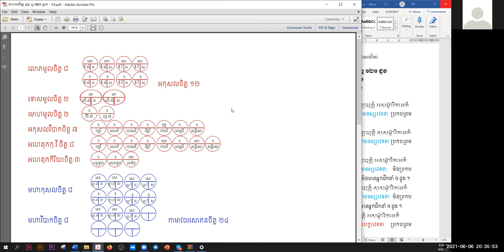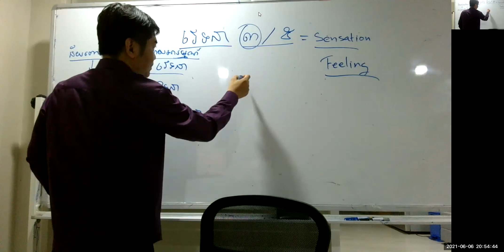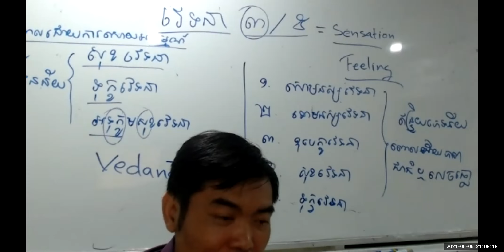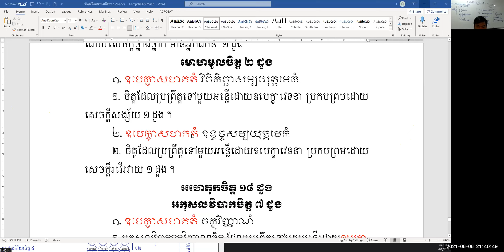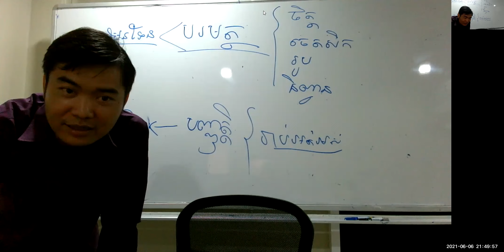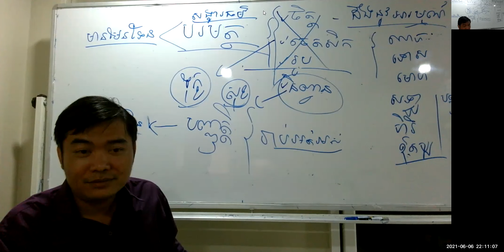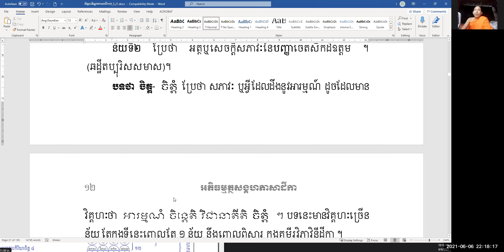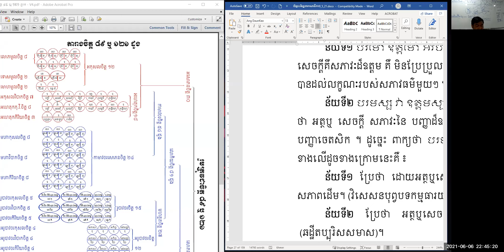ចិត្តបរិច្ឆេត 04 | អភិធម្មត្ថសង្គហភាសាដីកា វគ្គទី២ (Zoom) បរិច្ឆេតទី១ | បង្រៀនដោយលោកគ្រូ សោម វណ្ណៈ